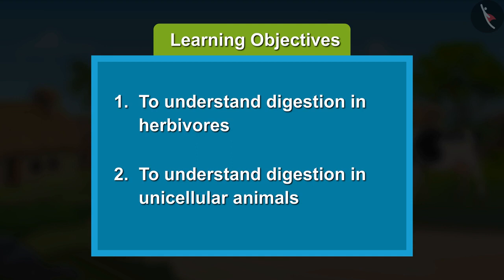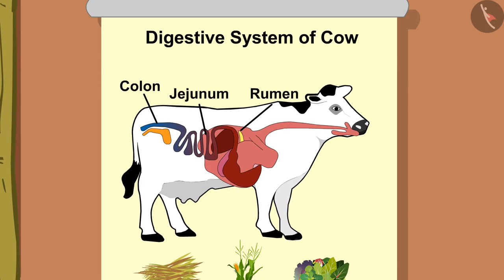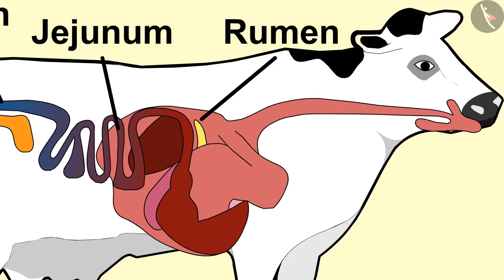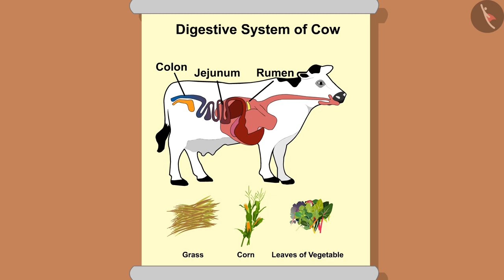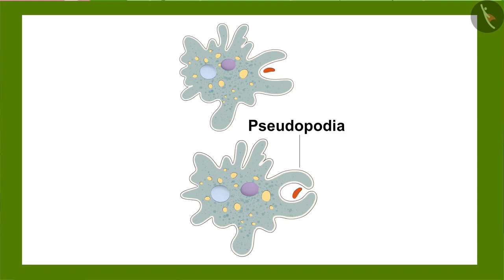Nutrition In Animals Part 3-3 || Class 7 || ENGLISH MEDIUM || MANA TV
Subject :  EVS

Topic  : Nutrition In Animals